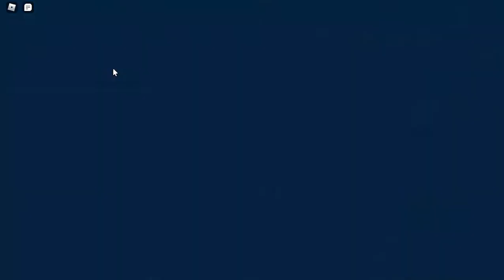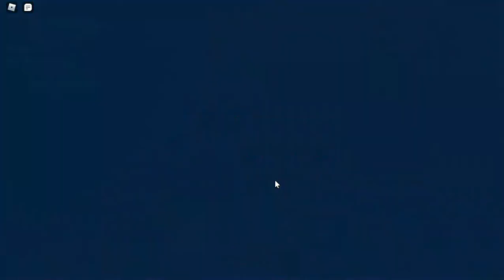Roblox Squid Game!